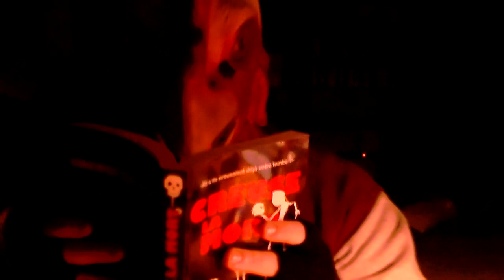H.S N°1 Creuse la mort de Paul Clément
Nouveau concept vidéo sur ma chaîne ou on va parler d'autre forme d'art et a qu'elle jeu vidéo m'a fait penser l'oeuvre que je vous présent, nous commençons ce concept avec le livre Creuse la mort de Paul Clément, attention, je ne suis pas un très grand connaisseur de littérature, j'espère quand même que cette vidéo vous plaira, n'hésitez pas à me dire ce que je peu améliorer dans ce concept et si cela vous plaît ^^